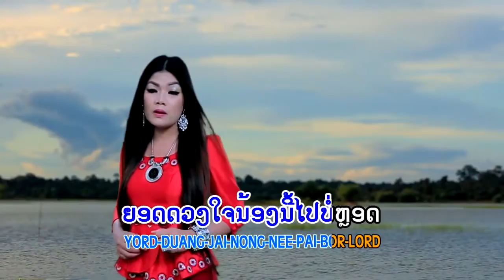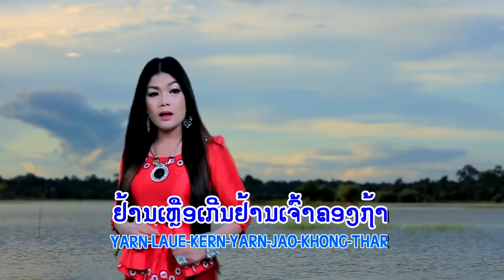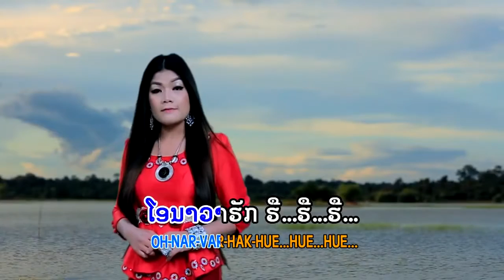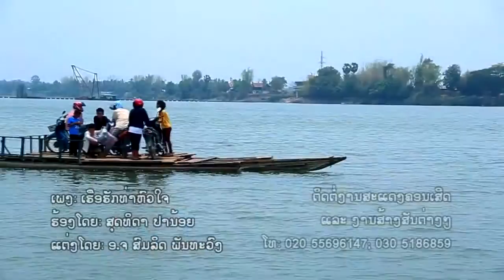ເຮືອຮັກທ່າຫົວໃຈ ສຸດທິດາ ປານ້ອຍ เรือรักท่าหวใจ สุดทีดาปาน้อย Huea Hak Tha Hua Jai Southida panoy